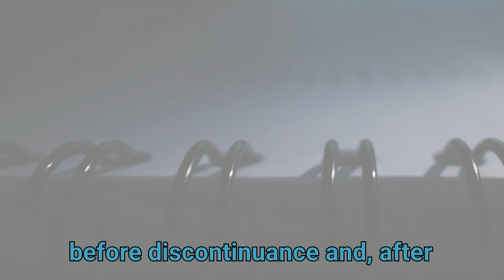CPR 38.6 | POST-DISCONTINUANCE CONDUCT CAN BE CONSIDERED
In Charles Elphicke v Times Media Limited [2024] EWHC 2595 (KB), the court addressed costs issues following the discontinuance of a defamation claim by a former MP against The Times. The key issues were whether to depart from the usual costs order on discontinuance and how to address alleged misconduct, including the Times’ failure to preserve evidence before discontinuance and, after discontinuance, the misuse of witness statements in publications and social media, misrepresenting their content and breaching Rule 32.12. The court held that conduct after discontinuance could be considered under CPR 38.6, finding that these failures were sufficiently serious to justify departing from the usual order. The claimant was ordered to pay 80% of the defendant’s costs.